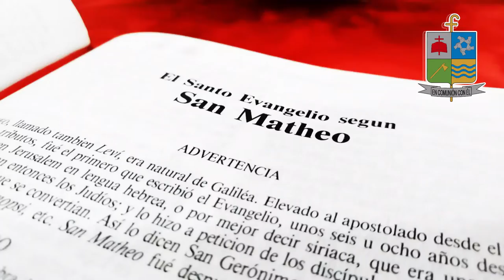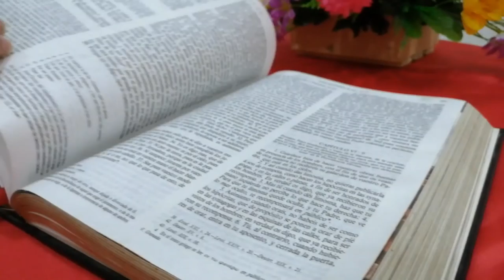LA VOZ DEL PASTOR// Domingo 31 julio 2022// Monseñor José Figueroa Gómez.